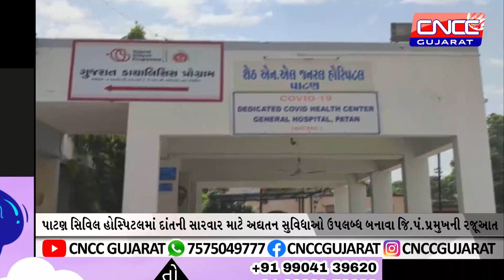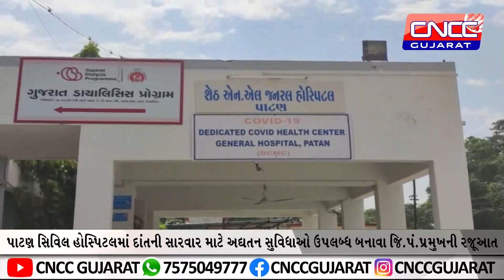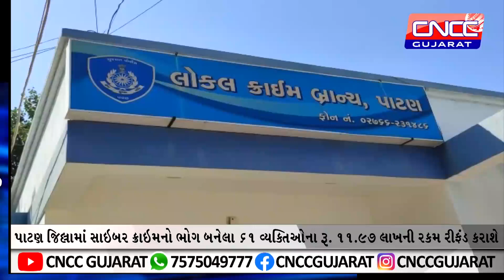આજના મુખ્ય સમાચાર || Today News ।। CNCC GUJARAT NEWS - 22/12/2022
best of CNCCGUJARAT NEWS video from the INDIA and around the world.